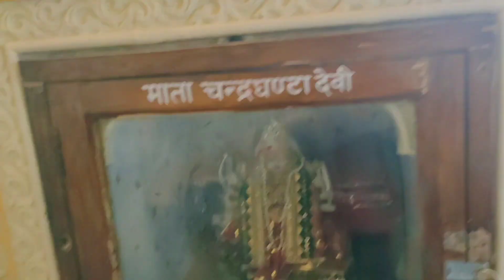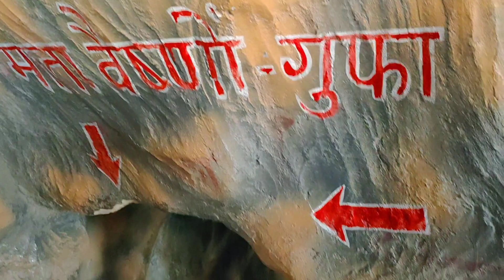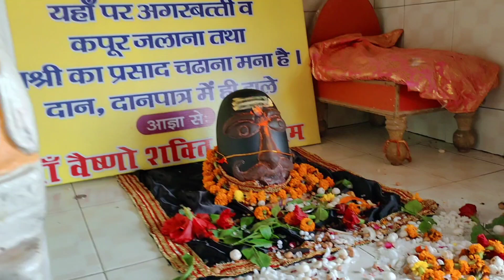Vaishno Devi Temple | वैष्णो देवी मंदिर | Dala Sonbhadra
Maa Vaishno Shaktipith Dhaam Dala Sonbhadra (मां वैष्णो देवी मंदिर डाला सोनभद्र)
इस वीडियो में हमने वैष्णो देवी मंदिर दिखाया है और यह मंदिर उत्तर प्रदेश के सोनभद्र जिले के डाला में पड़ता है । इस मंदिर की भी वही मान्यता है, जो जम्मू के कटरा में स्थित माता वैष्णो देवी का है ।

Song Credit - Main Pardesi Hoon (From "Maiya Rani") Tseries Music.